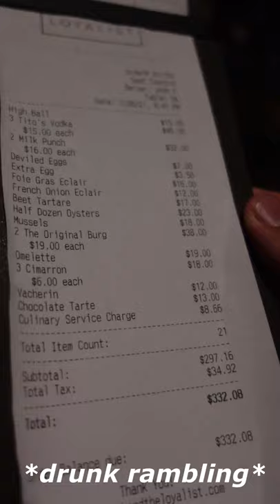What Chefs Actually Sound like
here's why i do voiceovers and you don't hear the original audio